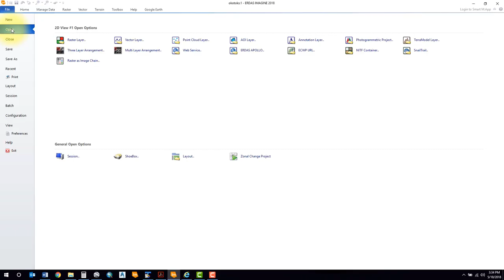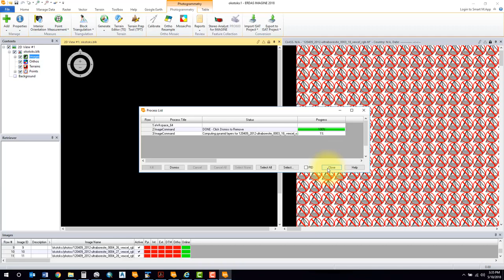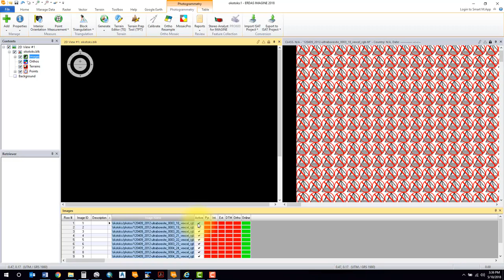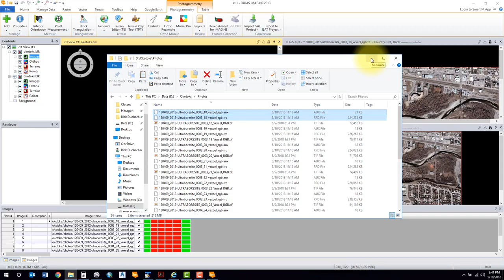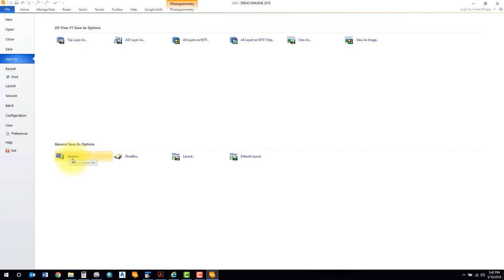Adding Images to a Project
How to add images to a photogrammetric project in Erdas Imagine.